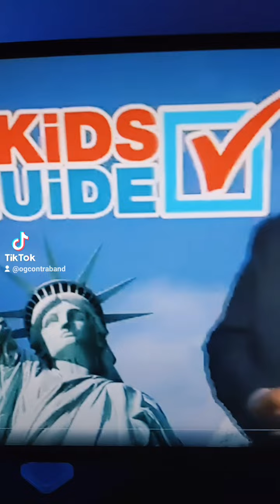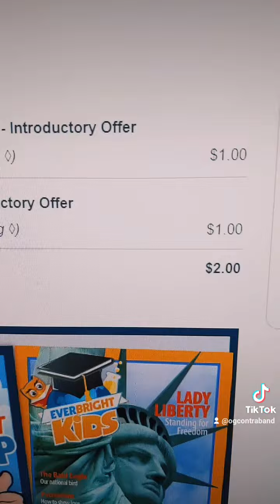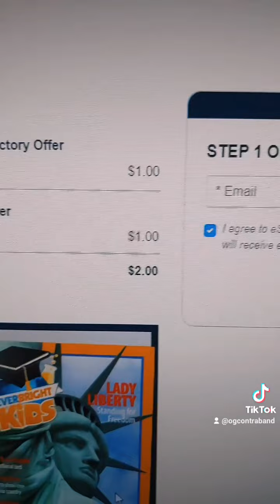Kids Guide To President Trump CRT Critical Race Theory False Flag Conspiracy Theory Mike Huckabee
Newsmax is running an add for the Kids Guide to White Supremacy and Terrorist Coups.  Finally children can learn the proper way to grab her by the pus.  There's a bonus story about a girl named Katie Johnson.  Young boys will learn valuable life skills - always say the money was for the NDA and not for the sex kids.